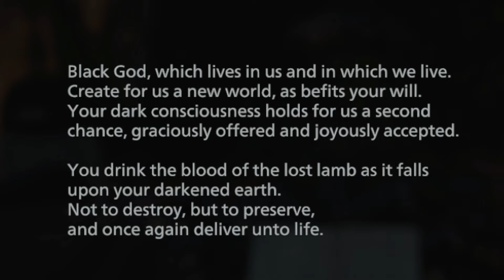The Worst Ending They Could Have Wrote...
MANNNNNNN I WAS REALLY HOPING THAT THIS DLC WOULD FIX THE ENDING OF RESIDENT EVIL VILLAGE AND IT DIDN'T. IT DIDN'T AT ALL.